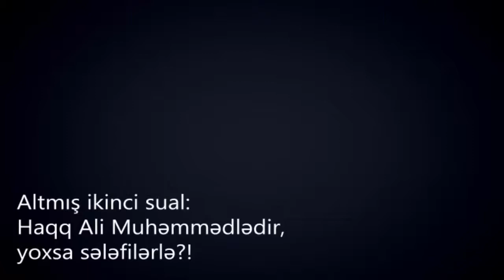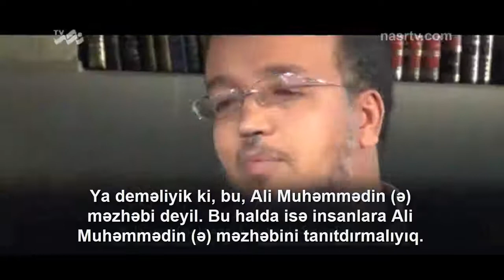Sual №62 | Sələfilərə 100 sual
Sual №62 | Haqq Ali-Muhəmmədlədir (ə), yoxsa sələfilərlə?!

Keçmiş sələfi alimi Doktor İsam əl-İmadın təqdimatında

╼► hadis.313news.net/
╼► fetva.313news.net/